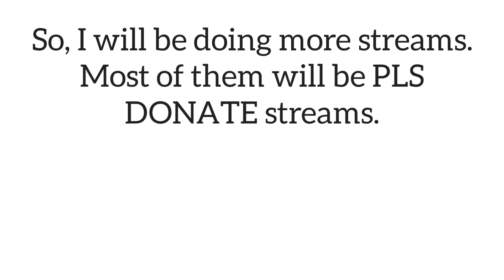Channel Update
Small channel update